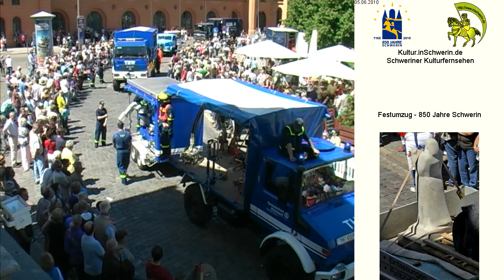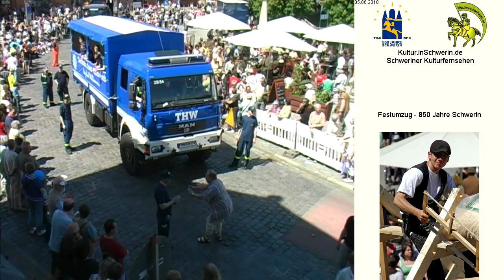Festumzug - 850 Jahre Schwerin 12